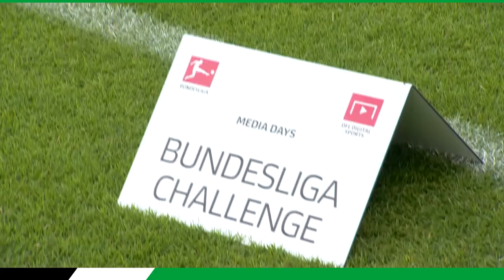Inside 96 | Making-Of DFL Media Day 2017/18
Am Freitag fand rund um die HDI Arena der DFL Media Day statt, bei dem verschiedene Foto- sowie Videomotive mit Spieler- und Trainerteam geschossen wurden. Werft hier einen Blick hinter die Kulissen!